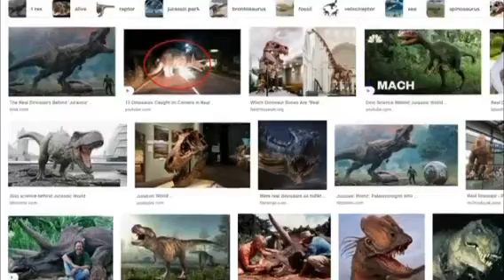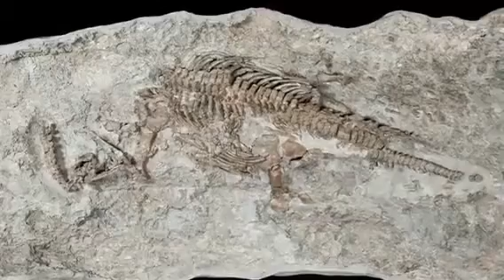February 13, 2024